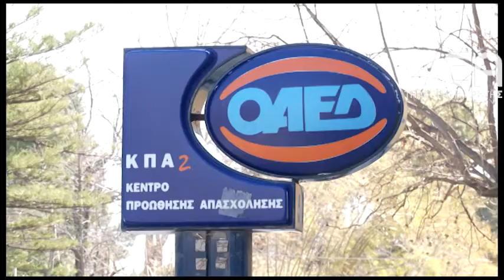ΕΛΣΤΑΤ ΑΝΕΡΓΙΑ ΙΟΥΛΙΟΣ_1